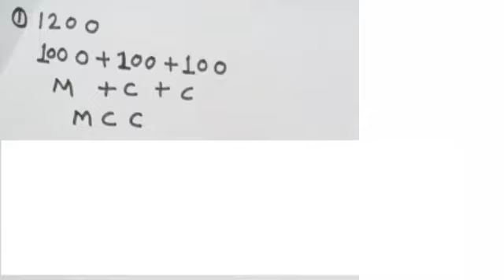Roman numerals part- 3 by P easy way of learning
a simple method to find out Roman numerals